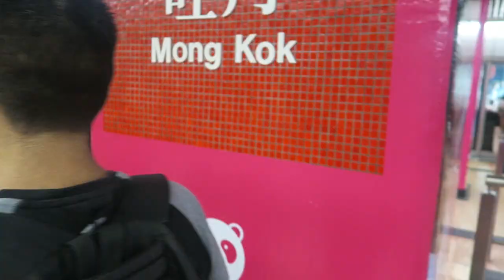Is Hong Kong SAFE?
Today we visited Hong Kong sites which have been heavily targeted by the protesters! HONG KONG IS 100% SAFE!

We found that as long as you kept your wits about you and left by around 8pm then you were OK as that's when things seemed to kicked off!

GEAR WE USE DAILY:
UK LINKS -